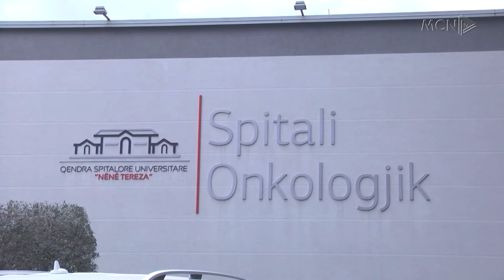‘‘Përgjegjësia është individuale” / Skandali tek Onkologjiku, Rama hesht për kobalto-terapinë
Kryeministri Rama foli për herë të parë për skandalin tek spitali Onkologjik, në prani të drejtuesve e mjekëve të Qendrës Spitalore Universitare Nënë Tereza. Ai tha se sistemi shëndetësor nuk është pastruar nga mjekët e korruptuar, teksa shtoi se përgjegjësia e tyre është individuale, ndërsa nuk tha asgje për aparaturën e Kobalto-terapisë që nuk punon prej vitit 2021.